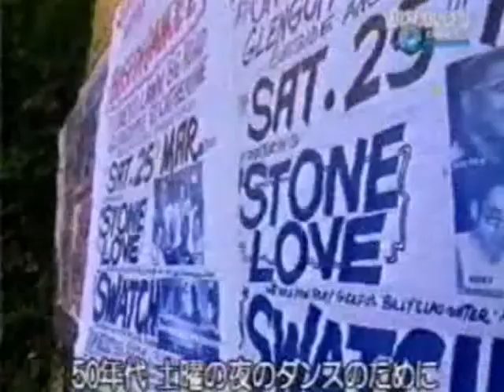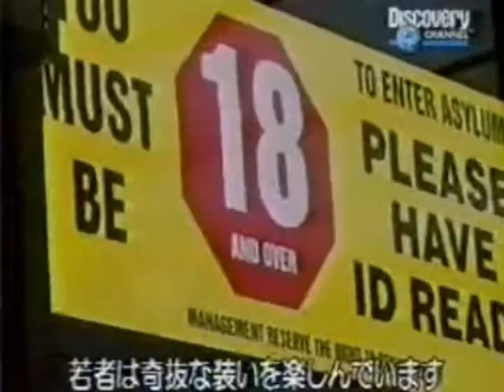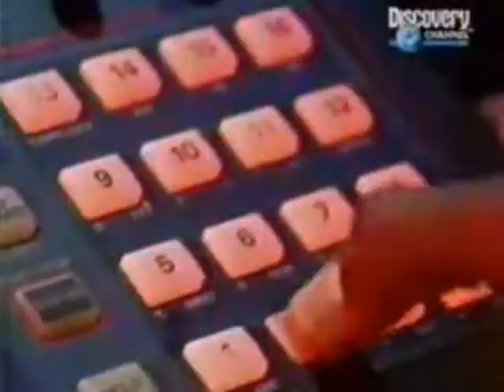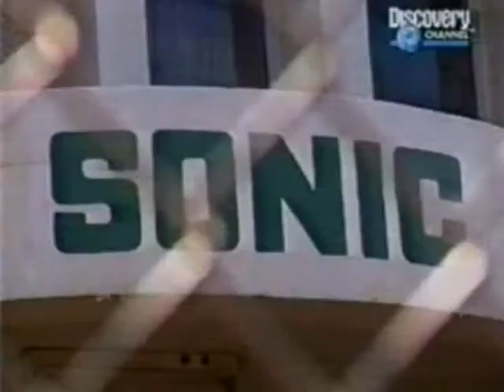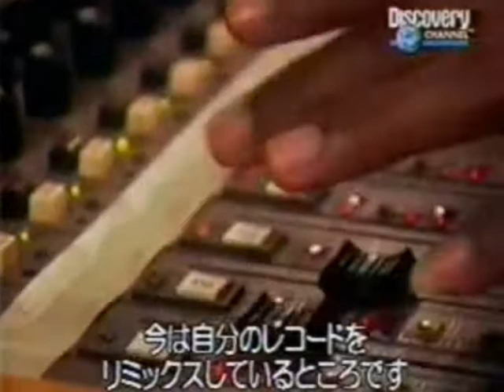stone love 1998 plus sly dunbar, beenieman and early Ja music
I remember Stone Love from the 80s, juggling sound system, with Rory the selector. This short video shows the state of dancehall music in the late 90s. Rasorder Howell reggae historian